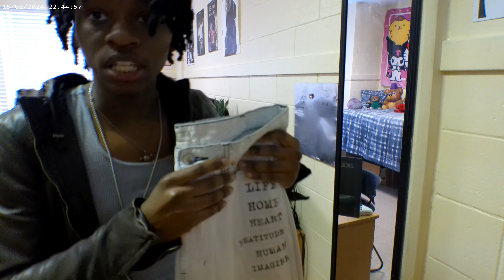my recent pickups❕| archive & designer pieces (Rick Owens, Number (N)ine, Maison Marigela & more)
took a lil break but we back inthatmode. these my recent pickups, so enjoy twin!!